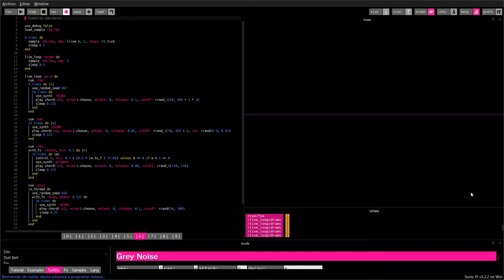6 | Sonic-pi | Coded by Sam Aaron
# Coded by Sam Aaron

use_debug false
load_sample :bd_fat

8.times do
  sample :bd_fat, amp: (line 0, 5, steps: 8).tick
  sleep 0.5
end

live_loop :drums do
  sample :bd_fat, amp: 5
  sleep 0.5
end

live_loop :acid do
  cue :foo
  4.times do |i|
    use_random_seed 667
    16.times do
      use_synth :tb303
      play chord(:e3, :minor).choose, attack: 0, release: 0.1, cutoff: rrand_i(50, 90) + i * 10
      sleep 0.125
    end
  end

  cue :bar
  32.times do |i|
    use_synth :tb303
    play chord(:a3, :minor).choose, attack: 0, release: 0.05, cutoff: rrand_i(70, 98) + i, res: rrand(0.9, 0.95)
    sleep 0.125
  end

  cue :baz
  with_fx :reverb, mix: 0.3 do |r|
    32.times do |m|
      control r, mix: 0.3 + (0.5 * (m.to_f / 32.0)) unless m == 0 if m % 8 == 0
      use_synth :prophet
      play chord(:e3, :minor).choose, attack: 0, release: 0.08, cutoff: rrand_i(110, 130)
      sleep 0.125
    end
  end

  cue :quux
  in_thread do
    use_random_seed 668
    with_fx :echo, phase: 0.125 do
      16.times do
        use_synth :tb303
        play chord(:e3, :minor).choose, attack: 0, release: 0.1, cutoff: rrand(50, 100)
        sleep 0.25
      end
    end
  end

  sleep 4
end